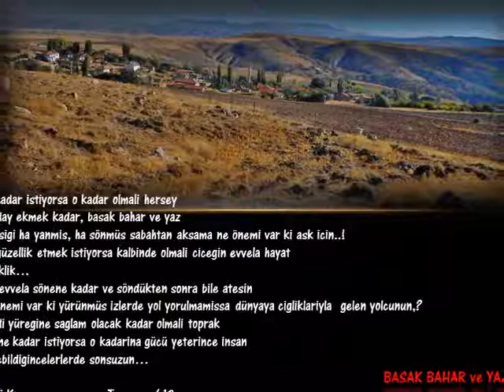Basak Bahar ve Yaz